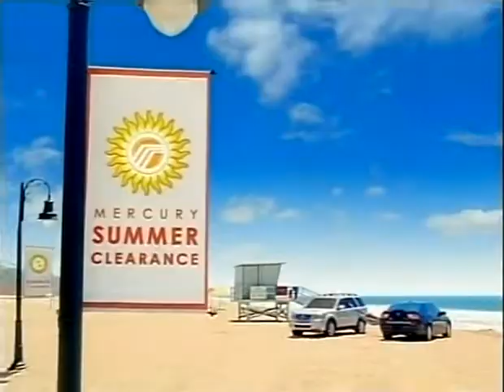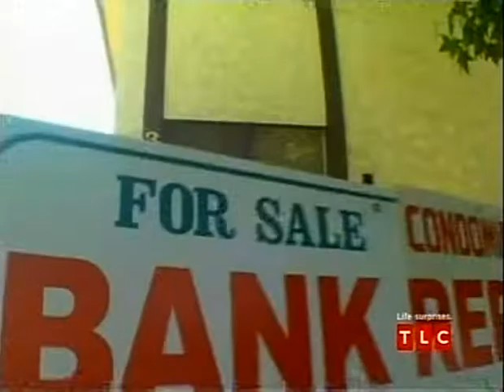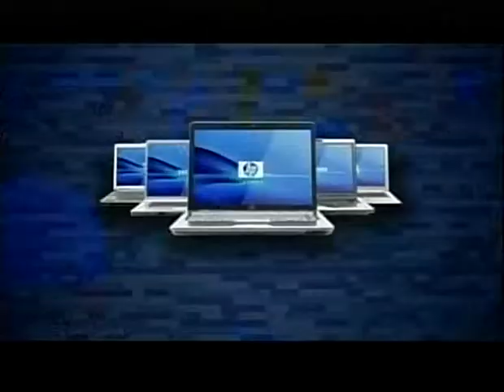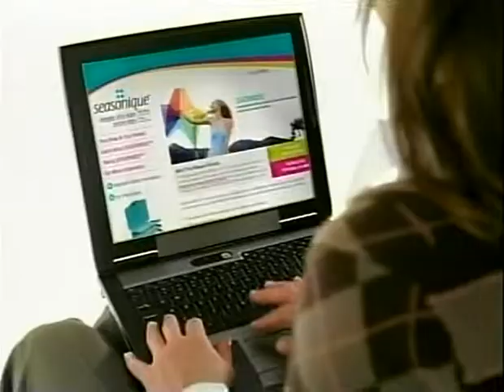Commercial Breaks - July 28 2008 - TLC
Jon & Kate Plus Eight Commercial Breaks - July 28 2008 - TLC

Sisterhood of the Traveling Pants 2
Chase
Mercury
Land-O-Lakes Spreadable Butter
Activ-On
Tate Publishing
Play 60
Home For Your Home
Nationwide Insurance
Best Buy
Saturn
Must Love Kids
Take Home Nanny
Mercury
Fresh Step Cat Litter
Seasonique
Mercury
TLC Tuesdays